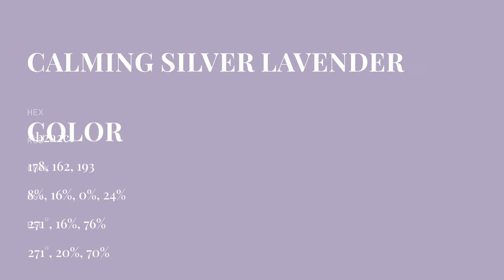Calming Silver Lavender color b2a2c1 hex color - Violet color - Cool color b2a2c1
What color is Calming Silver Lavender ? b2a2c1 hex color - Violet color - Cool color b2a2c1

Hex b2a2c1 Color Code is also known as Calming Silver Lavender color.

Hex b2a2c1 Color code in RGB color code model is created after adding 69.80% red color, 63.53% green color and 75.69% blue color.
Hex b2a2c1 Color code in CMYK color (process color) code model is generated after subtraction of 7% cyan, 16% magenta, 0% yellow and 24% black.